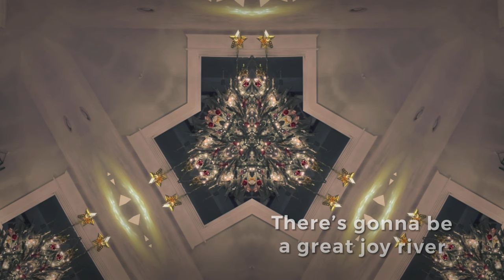Great Rejoicing (song by Thad Cockrell) // Brody Bond — to opt-in for new updates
Get behind-the-scenes photos, updates, and preview mixes of Brody’s new recording work happening in 2021. Extra points for your creative message to that number.